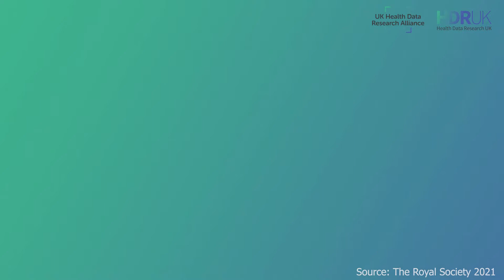Health Data Science Black Internship Programme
Following a successful first year in 2021, we are pleased to announce our 2022 Health Data Science Black Internship Programme.

Run by Health Data Research UK (HDR UK) and the UK Health Data Research Alliance (the ‘Alliance’) in partnership with 10,000 Black Interns initiative, this programme provides an exciting new endeavour for early career Black data scientists who are currently heavily under-represented within the health data science. Our Health Data Science Black Internship Programme is just one of several steps that we are taking to start to address this underrepresentation.